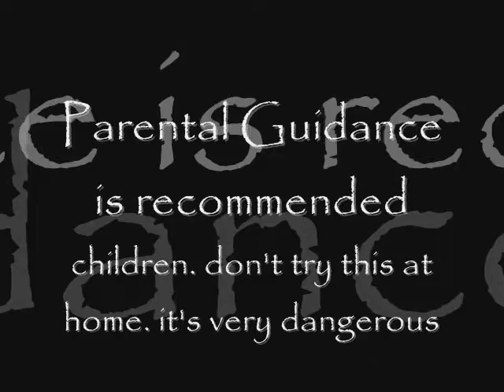Dvrmnhs - Opalianz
some dance moves!
ahhaa O'YEA !!